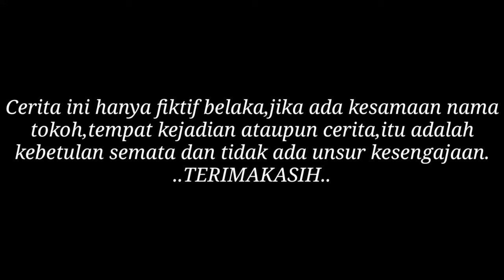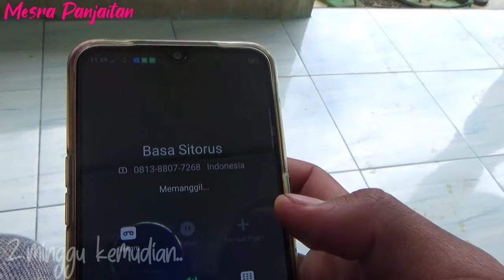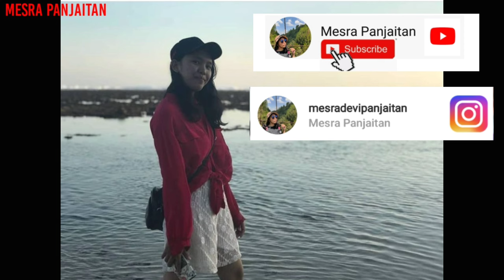FILM BATAK MEMILIH YANG TERBAIK || Special Film Natal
Film ini berkisah MUDA/MUDI untuk memilih mana yang terbaik baginnya